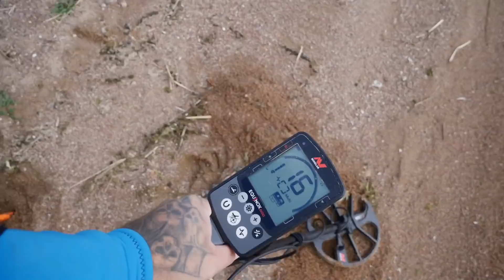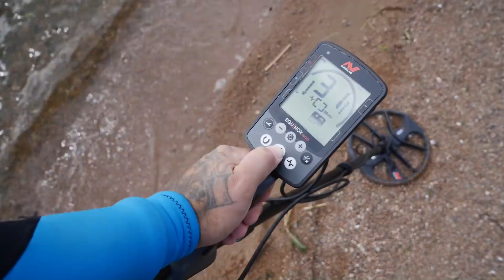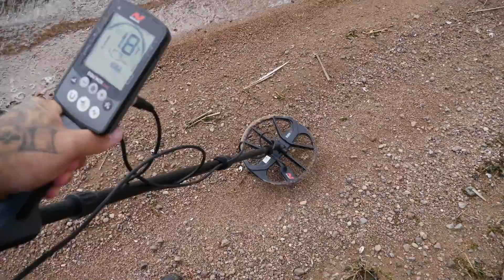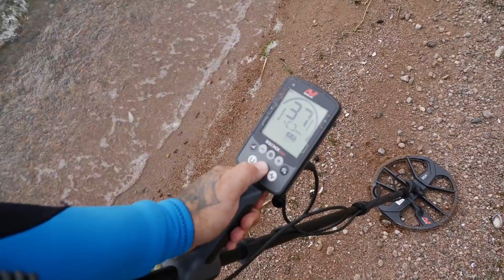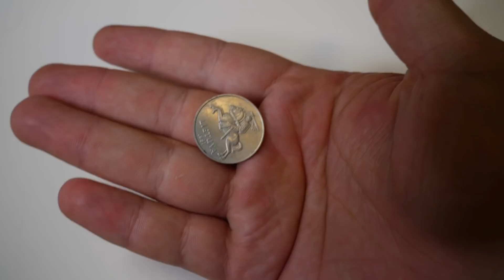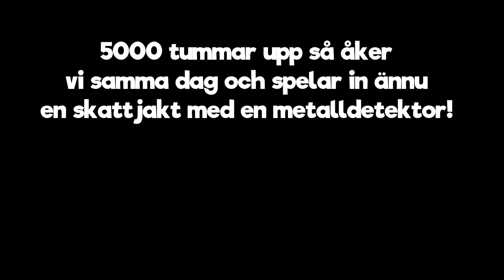Vårat Dyraste Fynd Någonsin - Skattjakt Med Metalldetektor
Får vi 5000 tummar upp så åker vi ut direkt och spelar in ännu en skattjakt med metalldetektor!

Denna gången så besöker vi sjön Roxen i Linköping och lyckas hitta vårat mesta värdefulla fynd någonsin!